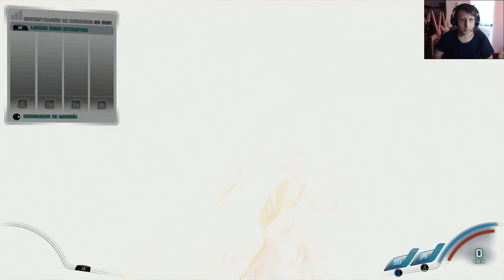MassEffect Andromeda Capitulo 75